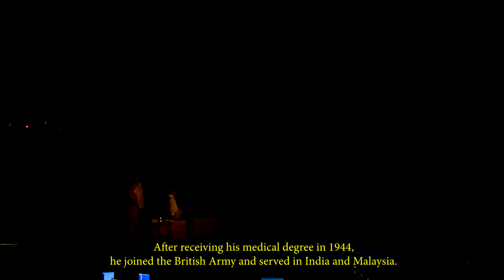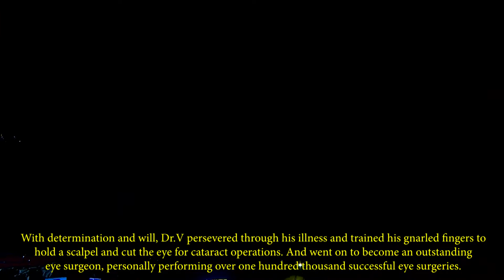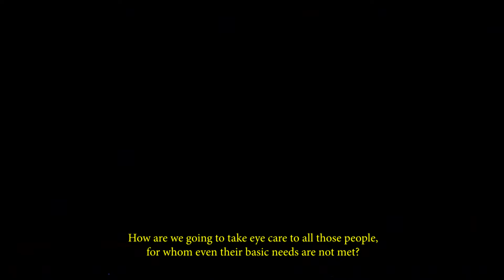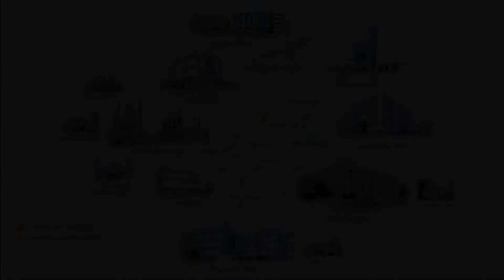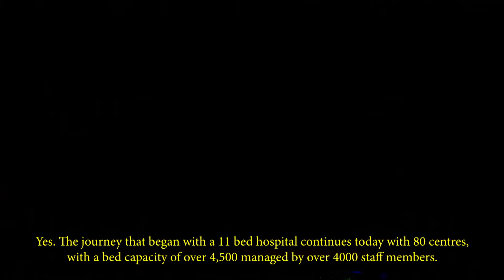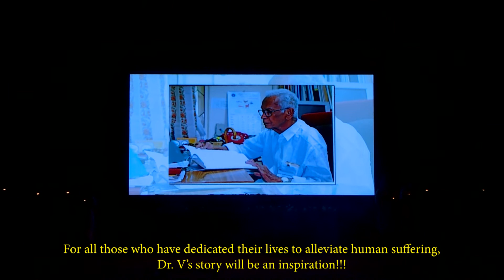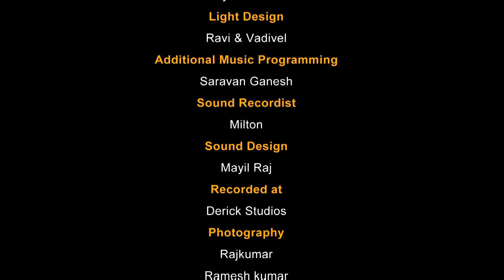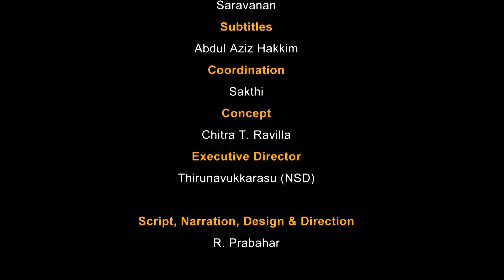Drama A Tribute to Light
Theatrical presentation of Dr. V's life written and directed by Prof. Prabahar Vedamanickam from The American College, Madurai.